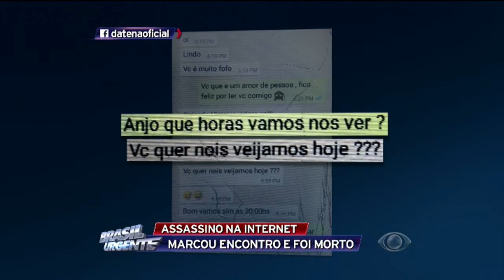Assassino marca falso encontro pela internet para atacar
O assassino chorou ao ser capturado pela polícia, mas acabou confessando o crime. Ele marcou um encontro com um enfermeiro pela internet, onde se mostrava interessado afetivamente. Mas, na verdade, era apenas um plano para roubar e matar a vítima.